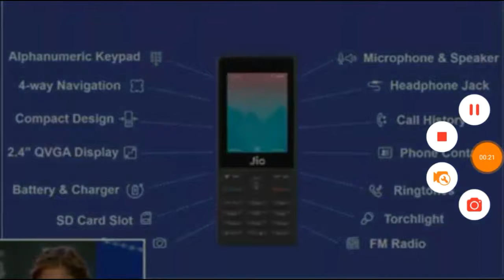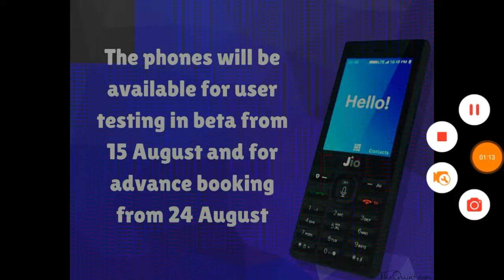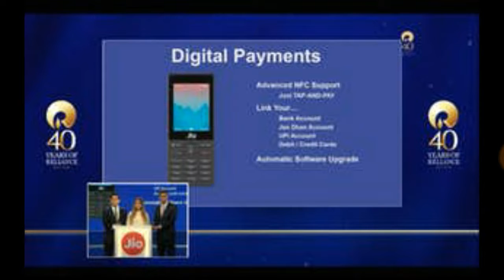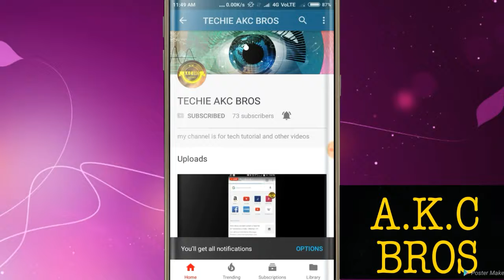Mukesh Ambani launches jio 4G VOLTE Feature phone at 0 of cost .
Reliance Jio launches 4g phone at 0 OF cost.
 Hey guys,
Reliance JIO Launched its Feature phone  in Rs: 0 for all indian.
Now enjoy unlimited Voice, Data freely for 3 years with JIO Feature Phone
Now Book JioPhone on 24th August & Phone will deliver from September.

Queries Solved:
1) Reliance JIO Phone Launched
2) JioPhone Booking Dates
3) Reliance JIO Phone Price
4) Reliance Jio Feature Phone Tariff Plans Details
5) JioPhone in 1500 for 3 years
6) JIO Phone Booking Date